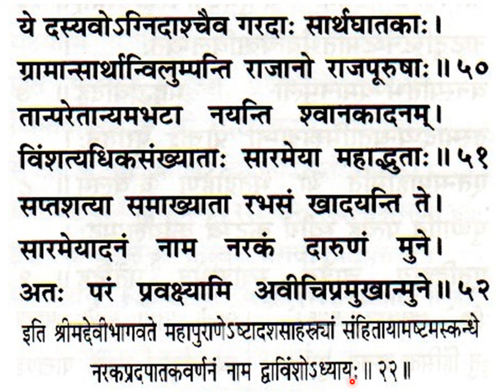श्रीमद्देविभागवतमहापुराणम् Srimad Devi Bhagavata Mahapuranam skandha 8, ch 22, slokas 23-52